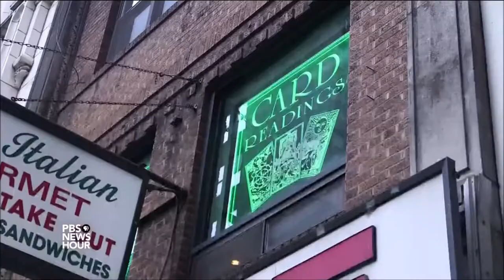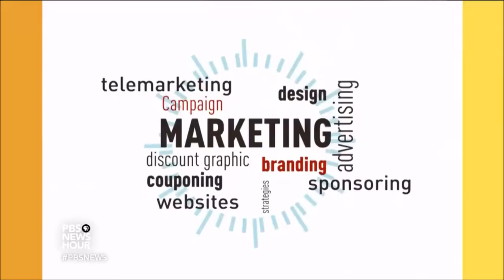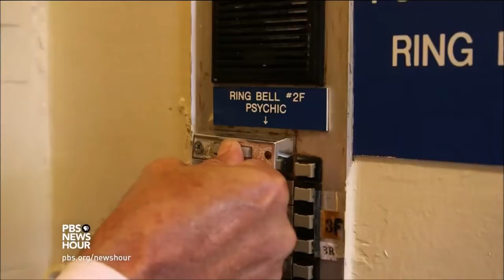Robert Cialdini: The psychological trick behind getting people to say yes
Asking for someone’s phone number in front of a flower shop will be more successful because the flowers prime us to think about romance. Small, subliminal cues change our willingness to be sold on a product, on ideas or even a date. Economics correspondent Paul Solman speaks with psychology professor Robert Cialdini about his book, “Pre-Suasion,” the crucial step before persuasion.